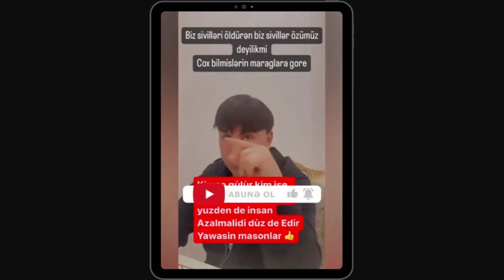AZERBAYCANLI KAHİNLERDEN 3 KORKUNÇ KEHANET: PUTİN DEĞİŞECEK, 13 ÜLKE SAVAŞACAK, 2 ÜLKE YOK OLACAK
Kardeş Azerbaycan'ın 3 ünlü kahini Rizeddin Rızayev, Nadim Alihanov ve Etibar Nasibov önümüzdeki yıllar için korkunç kehanetlerde bulundu.
Yapay zeka ile seslendirilmiştir.
Hayal gücünüze sesleniyoruz.